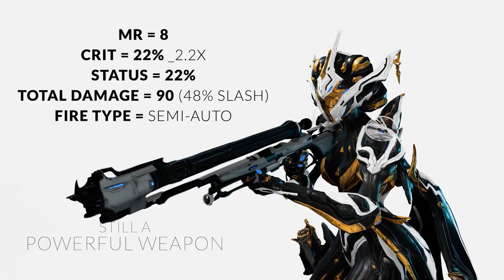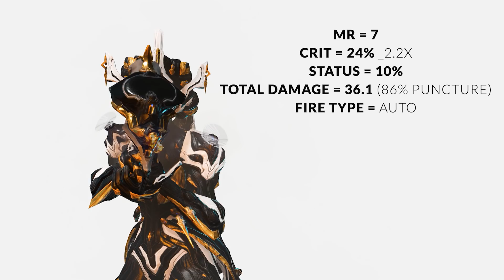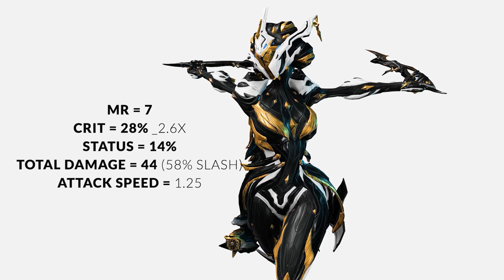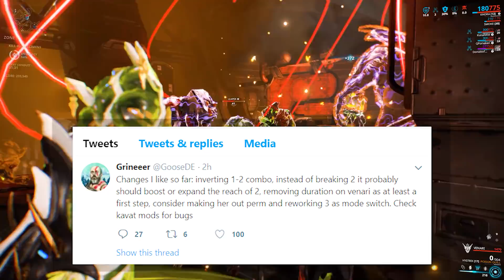WARFRAME || MY THOUGHTS ON LOGIN REWARD DISASTER